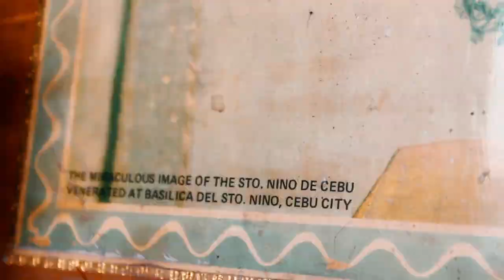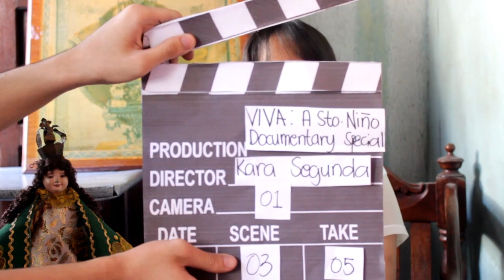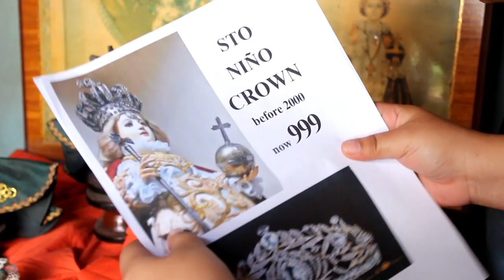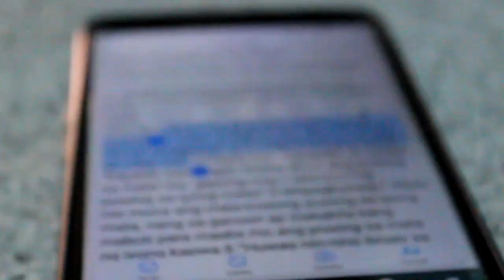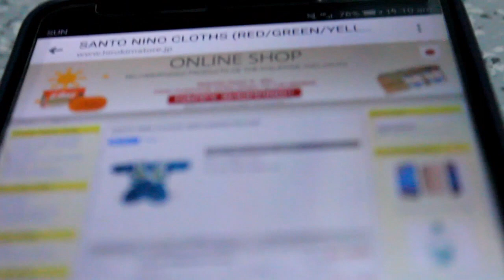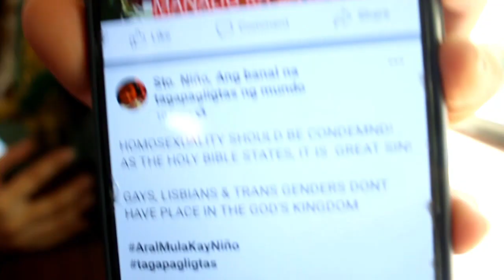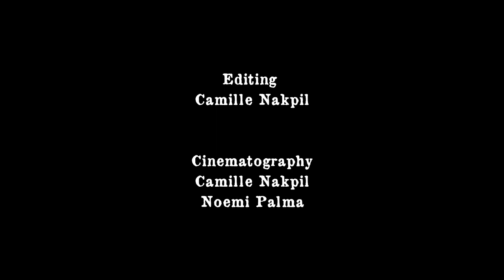NUESTRO (2020)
| a HUMSS12 - 3P short film |

Performance Task in Trends, Networks, and Critical Thinking in the 21st Century

Directed by Christian Labadan
Edited by Camille Nakpil

Starring
Katherine Legaspi - Manay
Sophia Aleta - Director
Randell Morillo - Barbara Dominga
Patrick Pabrua - Edgardo Masa
Micah Mahilum - Lillian Masa
Dhaline Rayo - Tindera
Irene Bahandi - Gladys / Makeup Stylist
Joergina Porras - Nena
Ariel Abalos - Production Assistant
Trixie Laniohan - Production Assistant
Franz Frias - Production Assistant
Noemi Palma - Extra
Jana Lipnica - Extra
Rheyina Bernardino - Extra
Medel Christy - Extra

BGM used
Maskara - Konflick, Ron Henley
Banal na Aso, Santong Kabayo - Yano